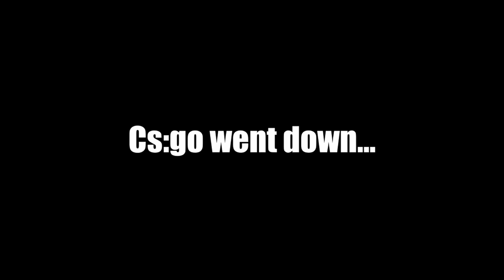NEW INSANE RMR team sticker capsule OPENING!!!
In this video, i opened 30 of the new RMR team sticker Capsules!!